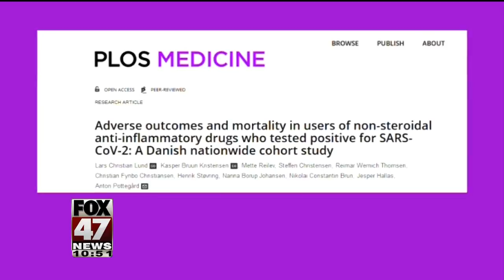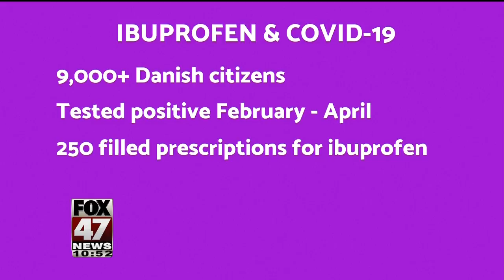Health Headlines - 9-22-20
In today's health headlines we talk about information and misinformation about COVID-19. There is a new study about Ibuprofrin and whether this could increase COVID-19 susceptibility. Also, the CDC has issued guidelines for Halloween and Thanksgiving. There are flags on the national mall representing those who died from COVID-19.